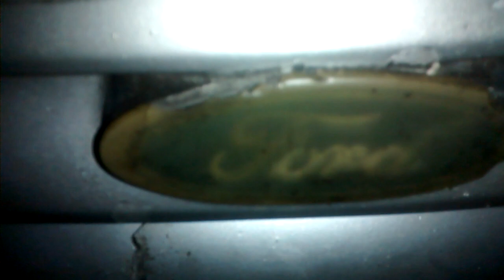auto latina ford usando motor da wolksvagen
na decada de 90 a wolks se unio a ford e comecou colocando motor ap na ford e cht na volks mas os mecanicos nao setio a diferenca poque ja trabalhava com as 2 marcas e outras marcas montadas sobre sachiz gm e wolks puma e gurjel miura ta